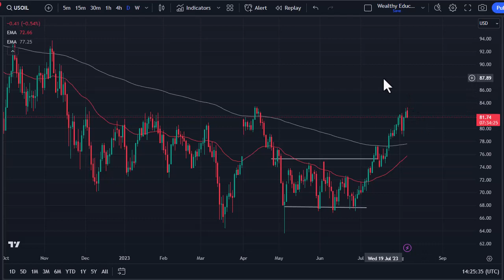Crude Oil Trading Analysis: Bullish Outlook for Oil Markets | Crude Oil Forecast August 8, 2023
DailyForex experts provide every day the most updated Crude Oil trading analysis.